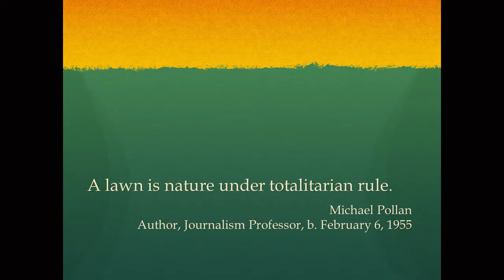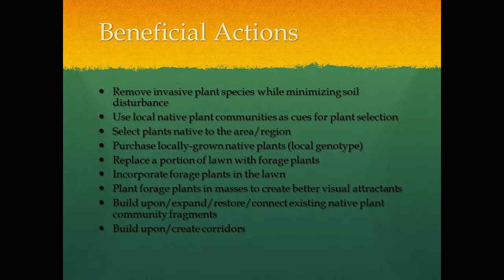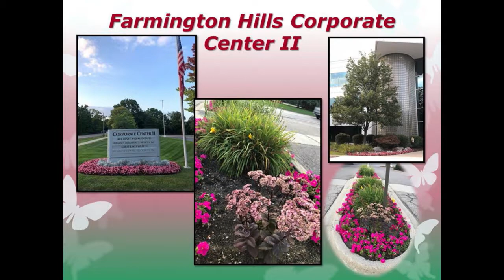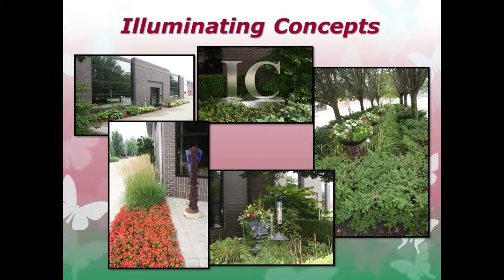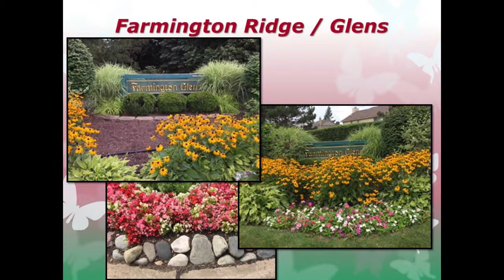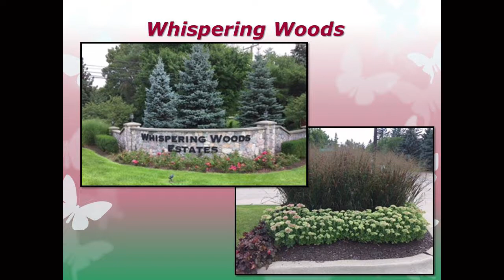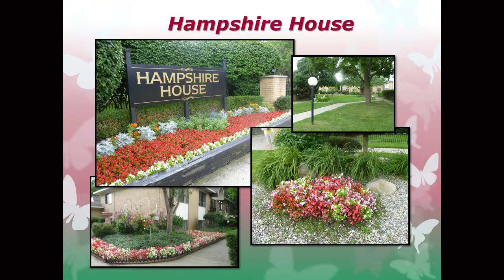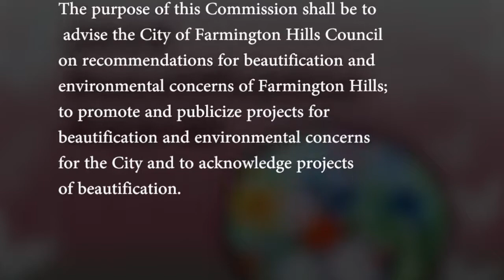City of Farmington Hills: Beautification Awards Ceremony 2018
The purpose of this Commission shall be to advise the City of
Farmington Hills Council on recommendations for beautification and
environmental concerns of Farmington Hills; to promote and publicize
projects for beautification and environmental concerns for the City and
to acknowledge projects of beautification.